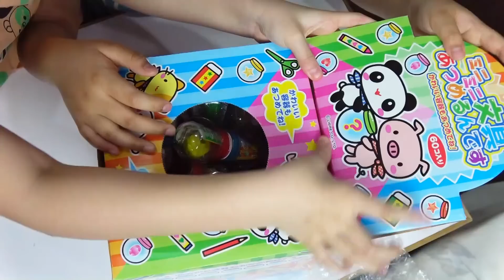可愛迷你文具60個開箱[NyoNyoTV妞妞TV玩具]